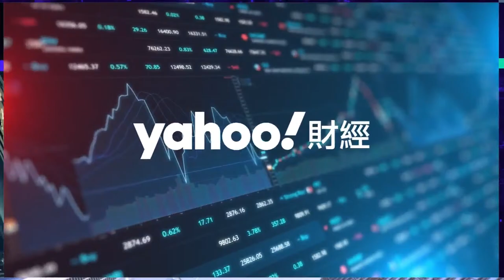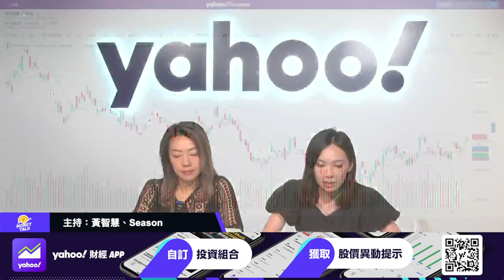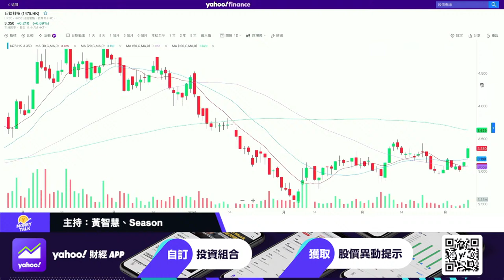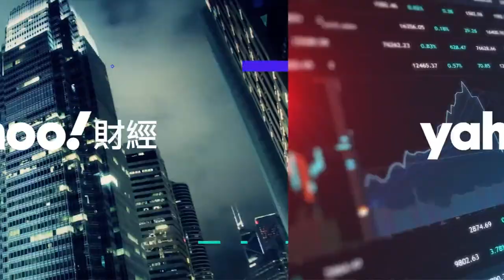【Yahoo Money Talk】港股突飆逾300點 重上萬七點大關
雖然內地股市今早走弱，不過港股表現強勢，恒指高開97點後愈升愈有，暫時最多升逾300點，恒生銀行宣佈回購後股價飆高，是否值得投資者跟進？等金利豐證券研究部經理黃智慧為大家拆解！

【20240410】
主持：Season & 黃智慧
時間：上午11:30至12:00